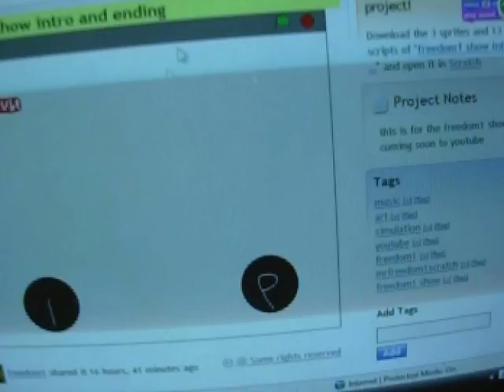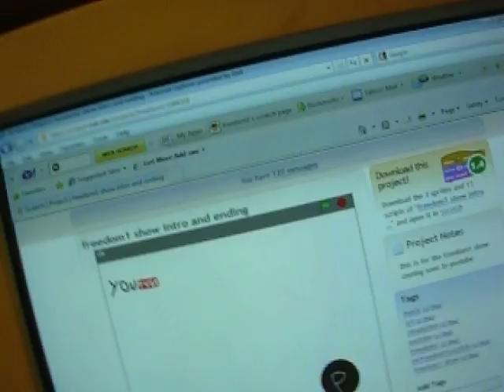freedom1 show ep 2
this is the 2 ep of freedom1 show